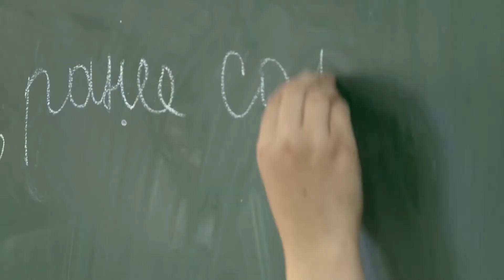Дети школа: Как настроить на позитив?